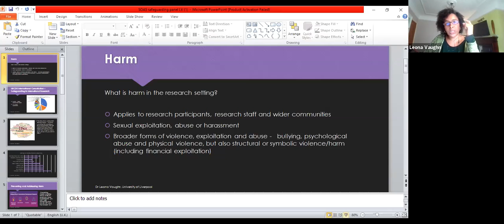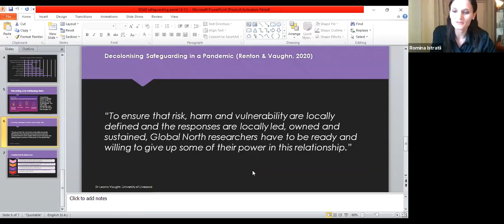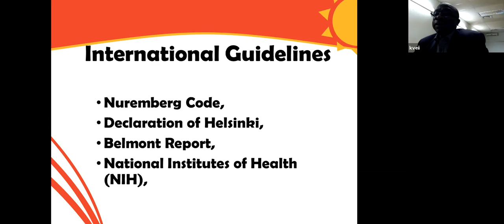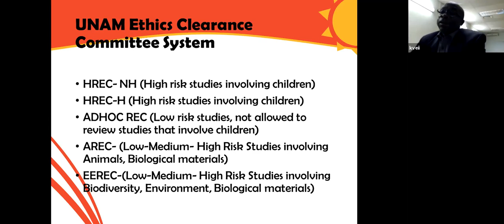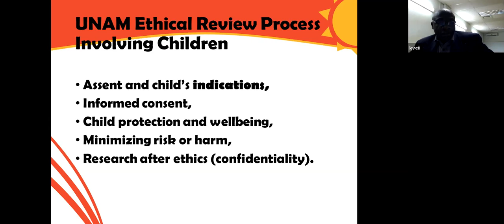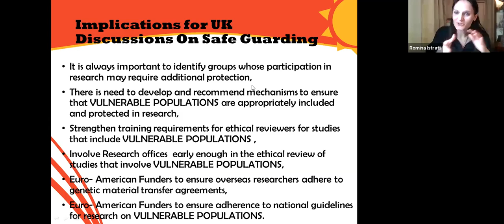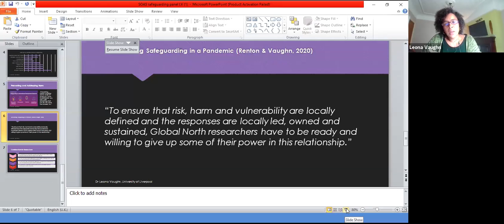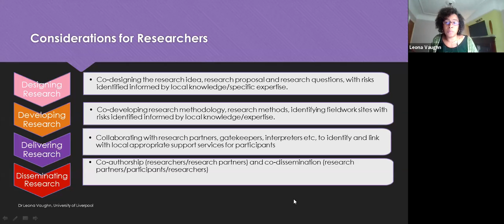'Safeguarding’ by whom and for whom? Working in difficult contexts in the era of COVID-19 | SOAS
'Safeguarding’ by whom and for whom? Working in difficult contexts in the era of COVID-19 was recorded on the 16th of July 2020.

While safeguarding is not a new concept to the UK, it is increasingly being focused upon within the context of international development discourse and practice, not least due to the emergence of funding schemes such as the Global Challenges Research Fund (GCRF). Safeguarding refers to provisions for the protection of children and ‘vulnerable’ groups and would appear to reflect historical issues in the UK and other industrialised western societies, thus the terminology may not be readily used within most low- and middle-income countries (LMICs) targeted by these schemes. Despite the context-specific historicity of the concept, it is increasingly becoming a standard criterion for international development good practice, as seen in its deployment by research funding bodies, NGOs and academic institutions. In this session, we would like to apply a more critical lens to the conversations so far by exploring the following questions:

What does ‘safeguarding’ pertain to, whose responsibility should be to define ‘vulnerable’ groups or groups ‘at risk’ and what ethical considerations need to be given when transposing these expectations to LMICs in view of communities' socio-cultural, political and historical particularities?

How might researchers working internationally protect children and other potentially vulnerable groups that may be susceptible to exploitation or abuse in the contexts they work in and in ways that consider the diverse conditions, regulatory frameworks and cultural standards of the societies they work in? What should be the involvement of regulatory bodies and research partners in these countries in the process of identifying appropriate strategies?

How have government responses concerning SARS-Cov-2 (Coronavirus, Covid-19) affected different groups in local societies and what additional considerations might researchers need to take in response to the current crisis and the challenges it poses?

The discussion will be facilitated by Dr Romina Istratii, Senior Teaching Fellow and GCRF Officer at SOAS.

Speakers
Dr Kweku Ackom, Human Development Advisor, DFID UK
Dr Leona Vaughn, Derby Fellow (Slavery and Unfree Labour Research Theme), University of Liverpool UK & Research Director & co-author of the UK Collaborative Development Research (UKCDR) Safeguarding in International Research Guidance
Prof Alex Kaniymba, Deputy Director: Academic Centres, University of Namibia, Namibia
Khalid Hasan, Governance & Ethics Officer, SOAS UK